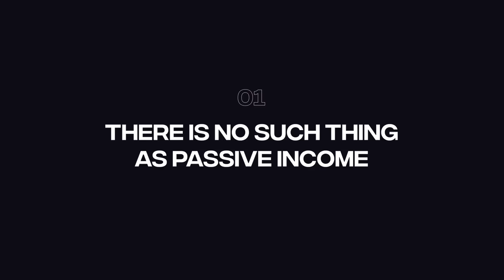Passive income Is a lie. Client work is awesome.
Nothing in life is passive. Everything is hard.
But you can do fun, hard things and then life is much better!

🎨 Learn the Art & Business of Web Design.